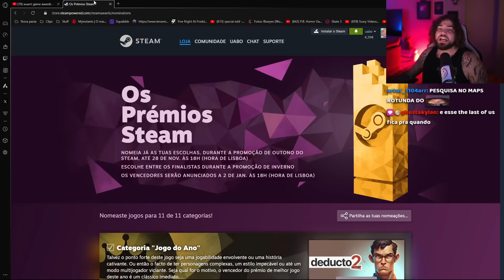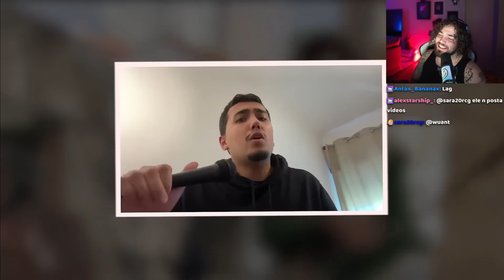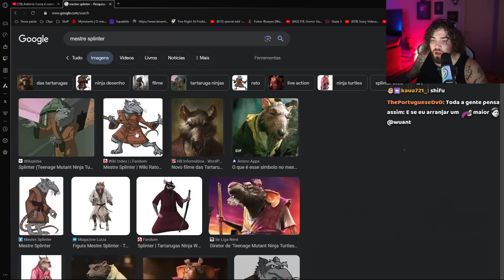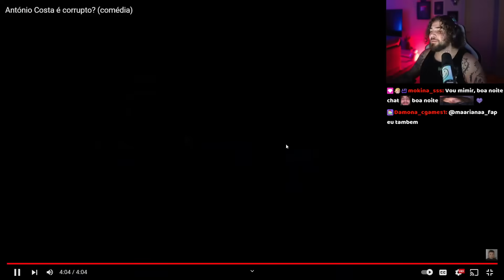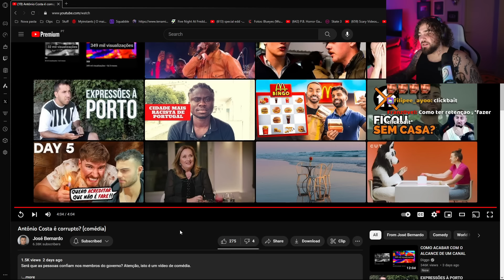wuant reage a Conversas Aleatórias com Tugas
💜Créditos: @josefbernardo.